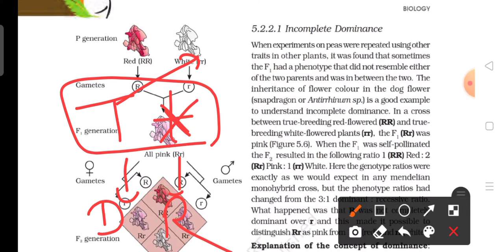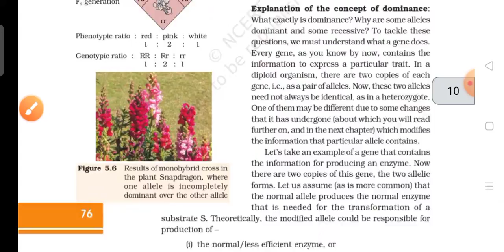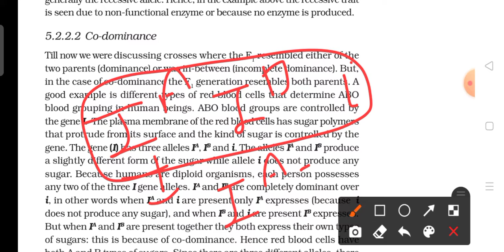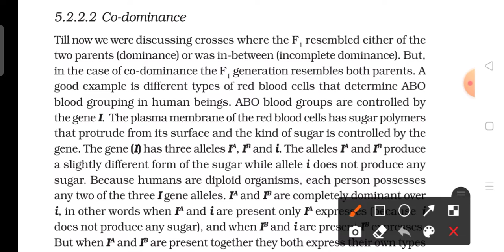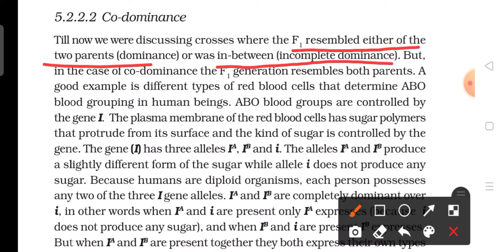Incomplete Dominance And Codominance Class 12 NCERT Biology | Basic Difference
easy explanation of topic incomplete dominance and codominance from the chapter principle of inheritance and variation chapter 5 class 12 Biology ncert.

Other Queries Solved In This Video:
dominance
dominant and recessive allele
Mendel experiment on garden pea
incomplete dominance
codominance
class 12 Biology NCERT codominance and incomplete dominance
incomplete dominance and codominance ncert